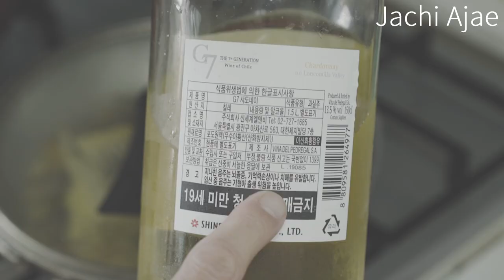죽순파스타 [자취아재TV]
죽순을 압력솥에 삶아둔것을 대표적인 봄나물인 달래를 넣고 봉골레파스타를 만들었습니다.